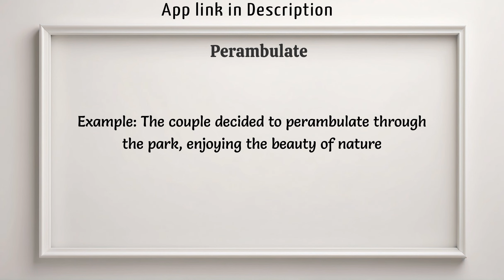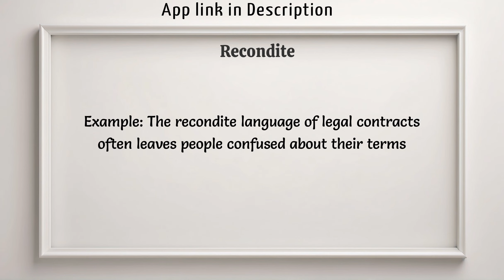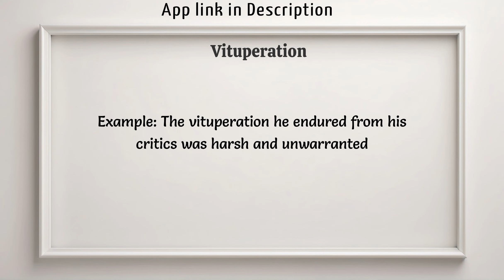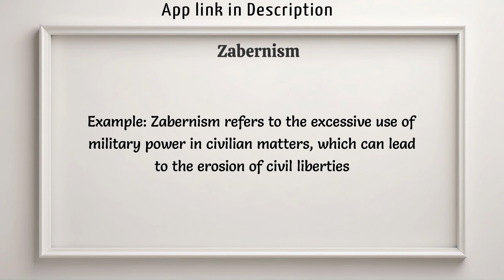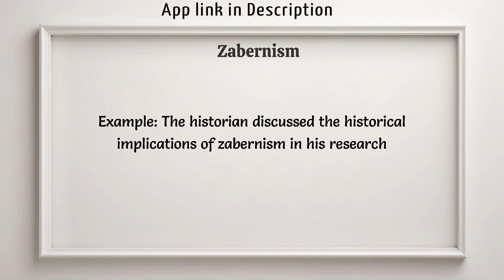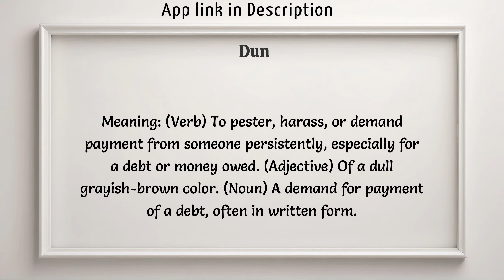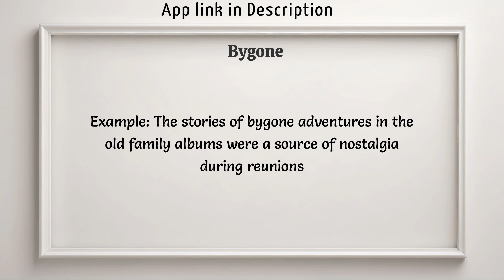Level Up Your English: Master 10 Advanced Vocabulary Words (Daily Series!)